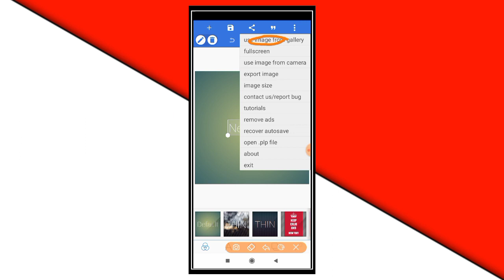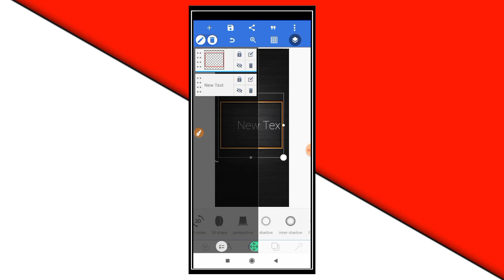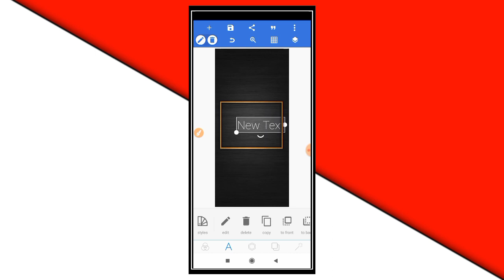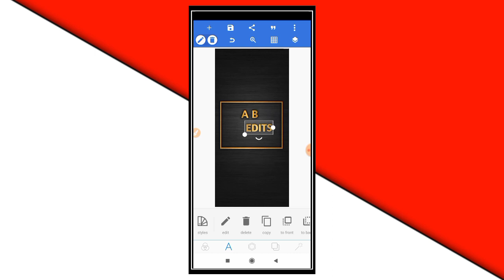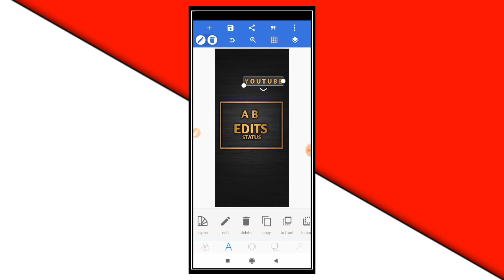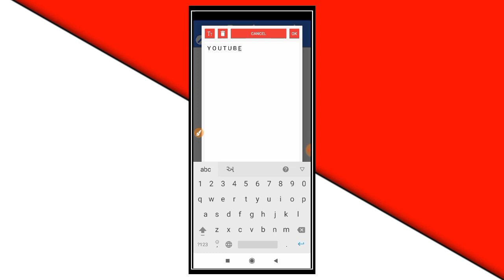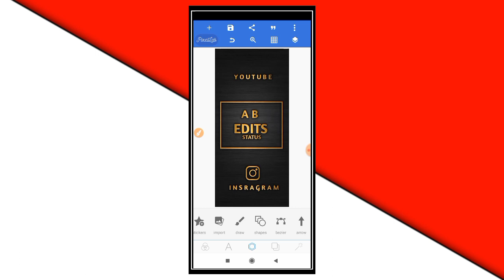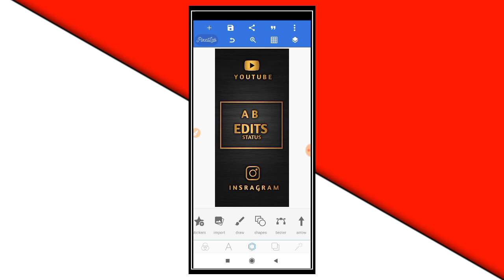સ્ટેટ્સ માટે લોગો બનાવતા શીખો/New logo cover editing Alight motion_pixxelab /kdk editing